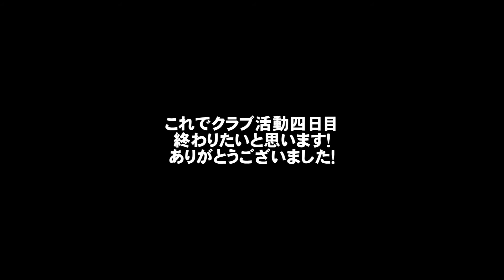テレワーク 精華高校【大阪】吹奏楽部 早くクラブ活動したい！コロナなんて大嫌い！ 練習4日目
練習4日目　今はこのような活動とwebミーティングを行っています。
早く春が来て欲しい